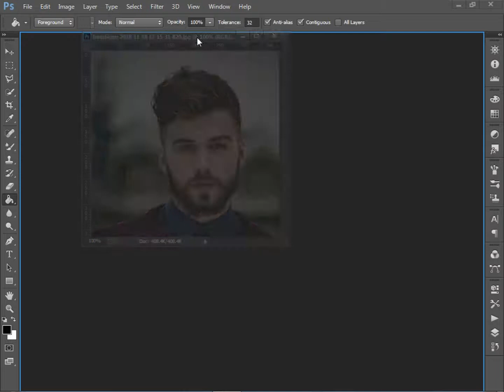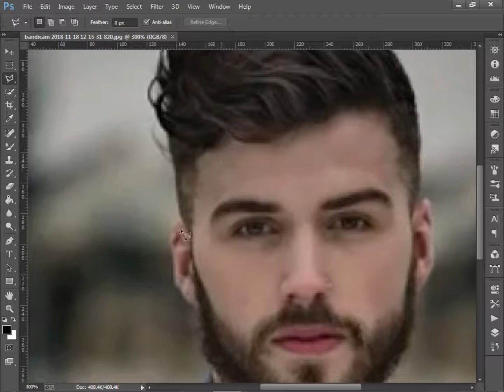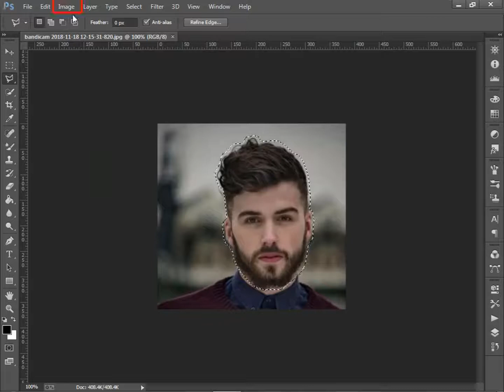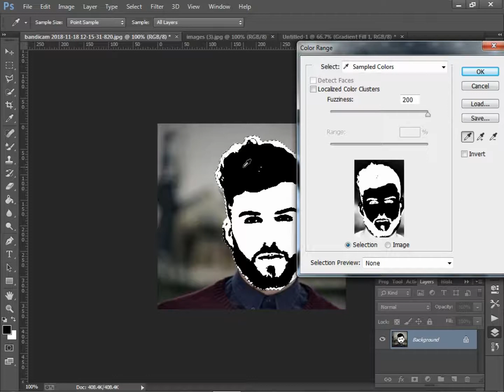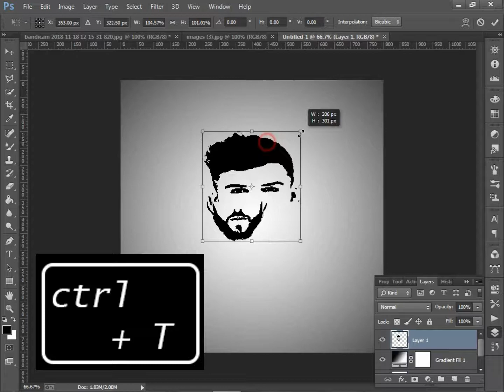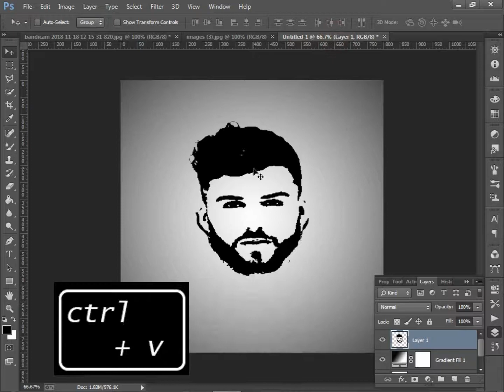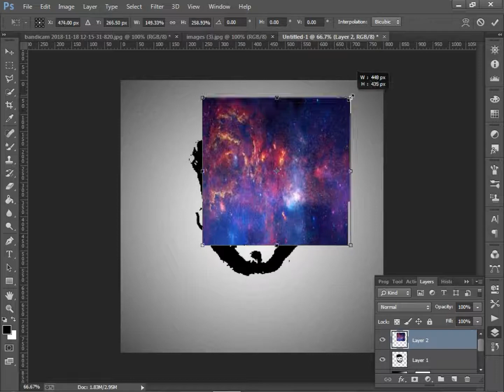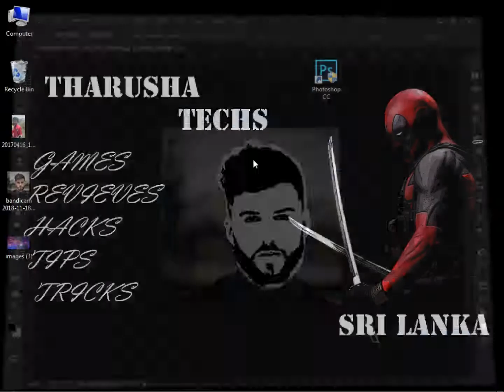How To Make galaxy logo In Your Picture Using Adobe Photoshop Tharusha Techs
මේ වීඩියෝ එක ගන ඔයාලාට දැනගන්න මොනව හරි තියනවනම් ඒවා  Comment කරන්න . අඩුපාඩු තියනවානම් ඒවත් Comment කරන්න. මම තව ඉදිරියට විඩෙඔ කරන්න ඕනේ දේවල් ගැන comment කරන්න.

softwares---  adobe photoshop cc
                        adobe photoshop cs3 - cs8